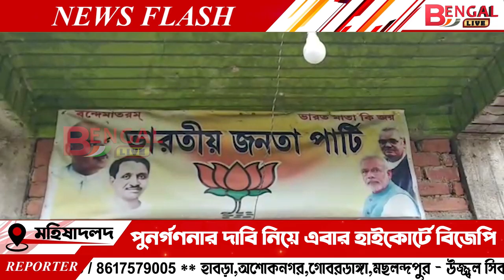পুনর্গণনার দাবি নিয়ে এবার হাইকোর্টে বিজেপি প্রার্থী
Bengal Live: পুনর্গণনার দাবি নিয়ে এবার হাইকোর্টে বিজেপি প্রার্থী